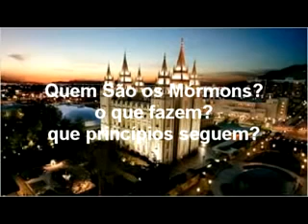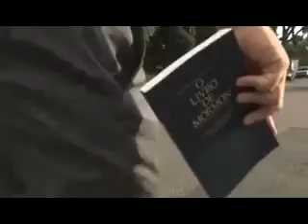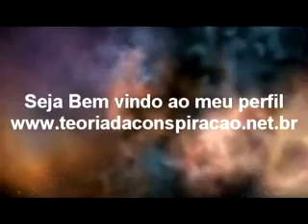Saiba quem são os Mórmons.